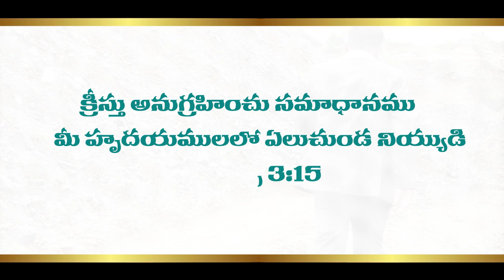ఈలోకం ఒక నటనా|Telugu Christian Song|Pas.David Raju Pitta|Music By J.K Christopher|Elokam Oka Natana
present situational Song By Pastor.David Raju Pitta
Beracah Church Devarapalli